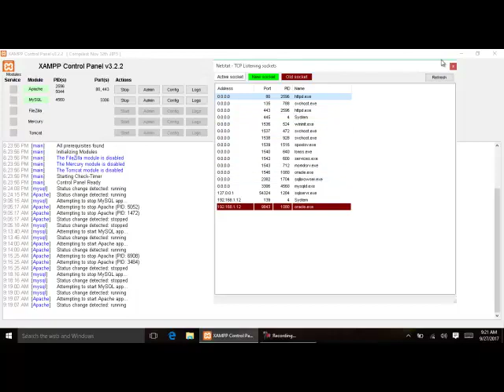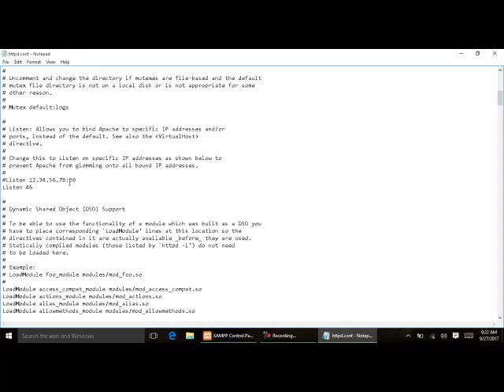Cara Merubah Service Port pada Apache XAMPP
cara  mengganti service port apache pada xampp